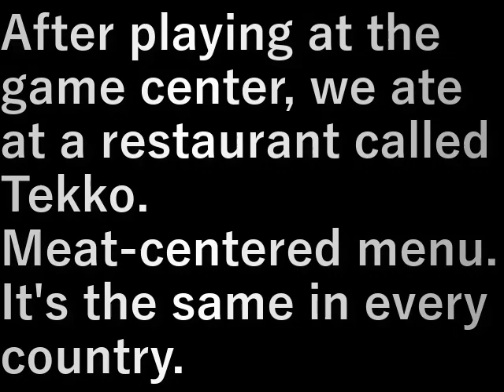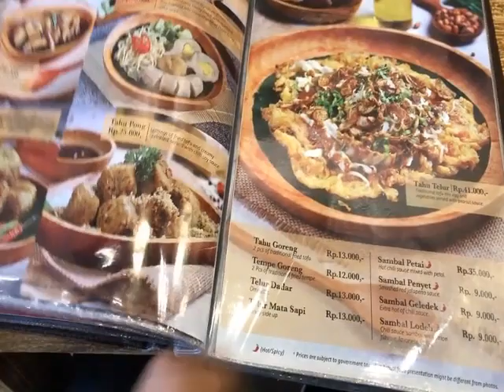インドネシア31.CITRA Shopping Center・食事(2023.9.23) CITRA Shopping Center・Meals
ゲ－ムセンタ－で遊んだ後Tekkoというお店で食事。

肉中心のメニュー。
どこの国もおんなじ。

After playing at the game center, we ate at a restaurant called Tekko.

Meat-centered menu.
It's the same in every country.

設備屋の適当田舎暮らし